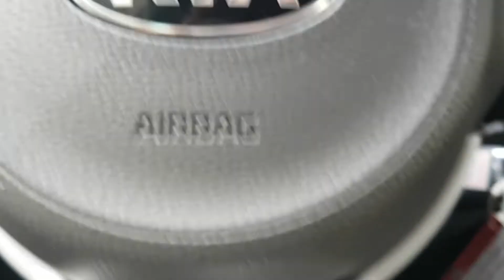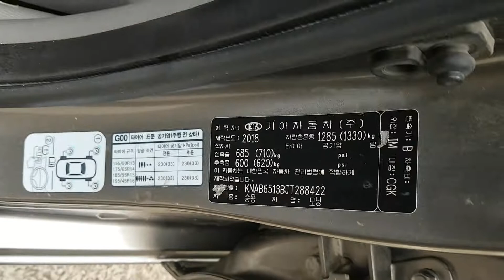VEHÍCULOS USADOS COREANOS | SENA TRADING - 2018 MORNING JT288422